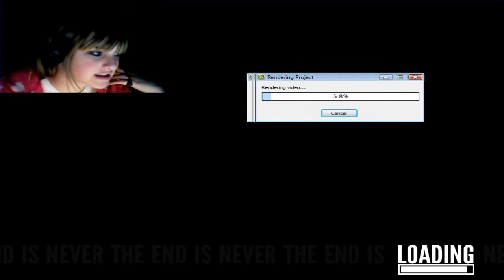The Stanley Parable| Part 2| WHO SPILLED THAT COFFEE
A continuation of the last episode! I find the old layout and get an awesome achievement! Sweet, eh? Also, WHO SPILLED THAT COFFEE ON MY RUG?! Technically it isn't a rug, but oh well, I'm rambling!